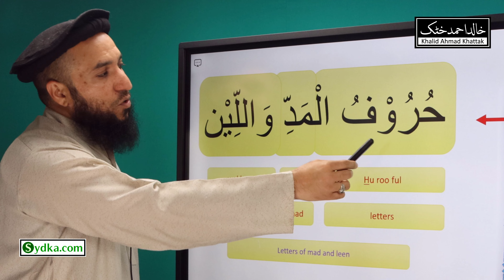8.2 - | Noorani Qaida - Lesson 8 | Learn Arabic | Letters of Mad and Leen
8.2 - | Noorani Qaida - Lesson 8 | Learn Arabic | Letters of Mad and Leen